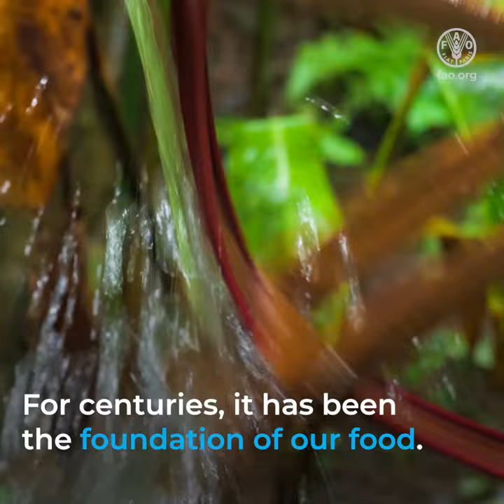World Food Day 2023 (long version)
Our planet may be called Earth, but its surface is made up mostly of water. Water flows within us and is the driving force that unites all nature.

Water is food, prosperity, energy, life. Yet today, too many people go without  it while others take it for granted.

Care for water, cultivate a sustainable future.

Water is life, water is food.